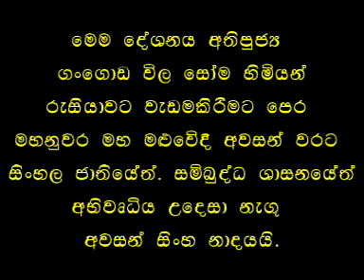හමුදාවක් ඉන්නේ රටක් රකින්න. ජාතියක් රකින්න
සිය අවසන් දෙසුමේදි හමුදාවේ කාර්යභාරය මැනවින් පහදා දුන් අපේ සෝම හාමුදුරුවෝ